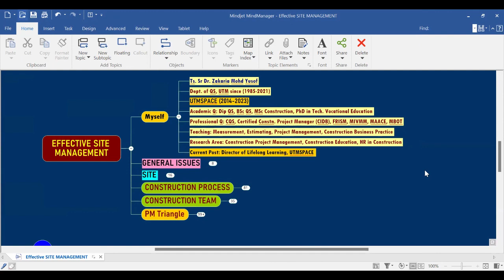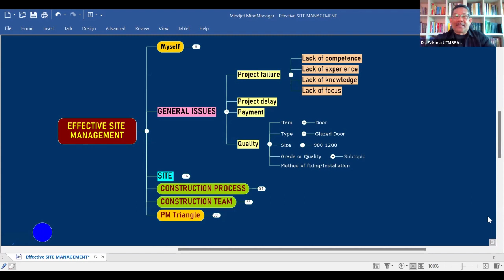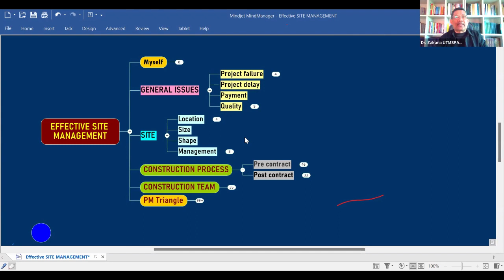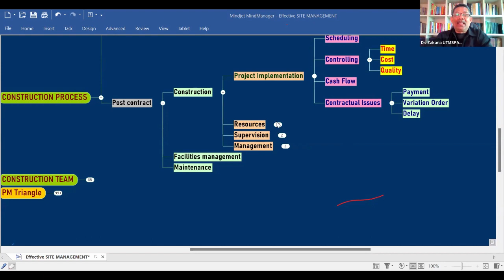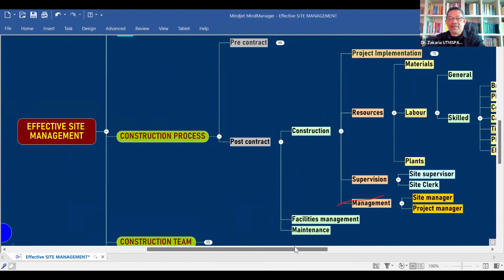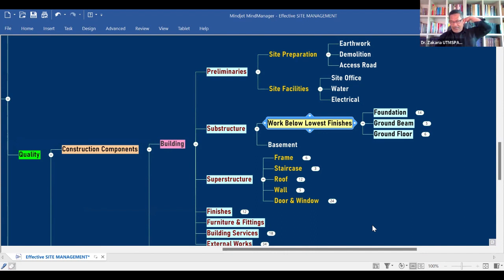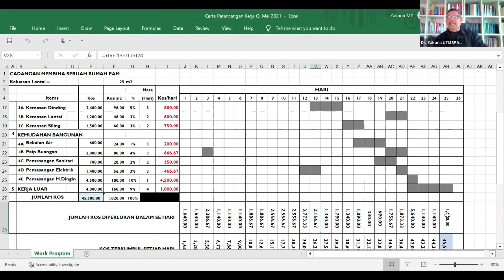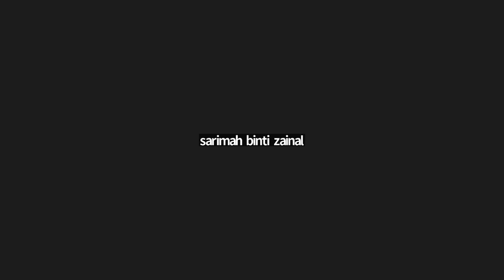PENGURUSAN TAPAK PART 1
Kelas Pengurusan Tapak untuk Sesi pertama Oleh Sr. Dr. Zakaria Mohd Yusof dari UTM Space